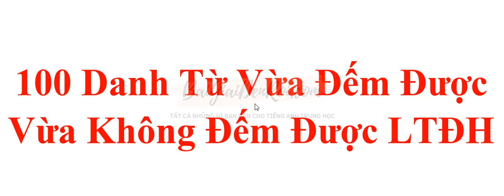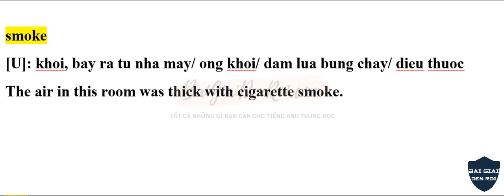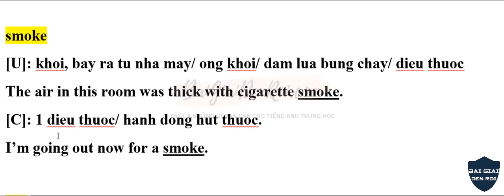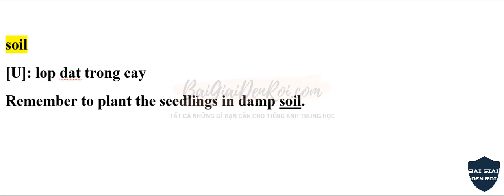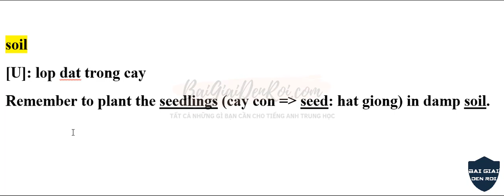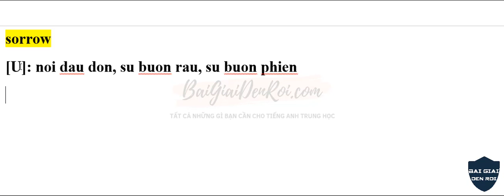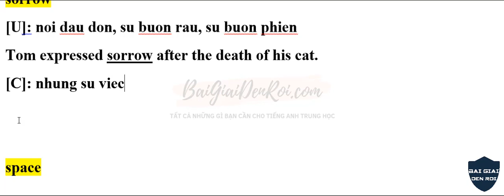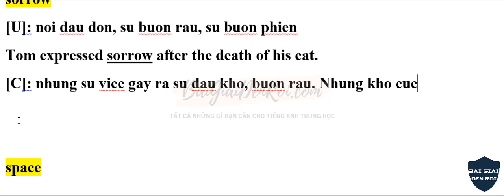100+ Danh Từ Vừa (Đếm Được + Không Đếm Được) luyện thi THPT Tiếng Anh 21|BaiGiaiDenRoi.Com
100+ Danh Từ Vừa (Đếm Được + Không Đếm Được) luyện thi THPT môn Tiếng Anh 21 | BaiGiaiDenRoi.Com

SMOKE
SOIL
SORROW

💪 - KHO NGỮ PHÁP CHẤP TẤT CẢ KÌ THI TIẾNG ANH TRUNG HỌC

💪 - BAIGIAIDENROI.COM - TẤT CẢ NHỮNG GÌ BẠN CẦN CHO TIẾNG ANH TRUNG HỌC

NGUYỄN DƯƠNG HÙNG TIẾN
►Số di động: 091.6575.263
►Nơi cư ngụ OFFLINE: Quận Bình Thạnh, Tp. Hồ Chí Minh

Website BAIGIAIDENROI.COM có gì HOT ?
1. Kho Ngữ Pháp Chấp Tất Cả Kì Thi Tiếng Anh Trung Học
2. Hàng Chục Khóa Học, với Hàng Trăm VIDEO Bổ Trợ Ôn Thi Tốt Nghiệp Lớp 9 và LTĐH môn tiếng Anh
3. Lộ Trình Học Chuẩn Hóa Từ Lớp 1 – 12
4. Tủ Sách Vàng Ôn Luyện Thi Tất Cả Môn Chính DOWNLOAD EBOOK FREE 100%
👉  Truy cập website BAIGIAIDENROI.COM để biết thêm chi tiết.
👉  Truy cập website BAIGIAIDENROI.COM để nhận 2 khóa học VIDEO Ôn Thi Tốt Nghiệp, 100% FREE.